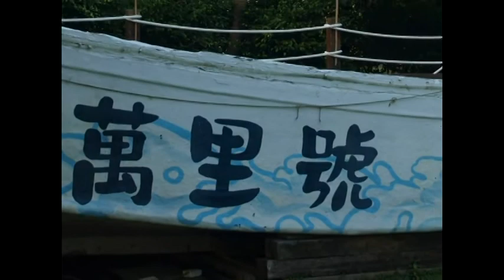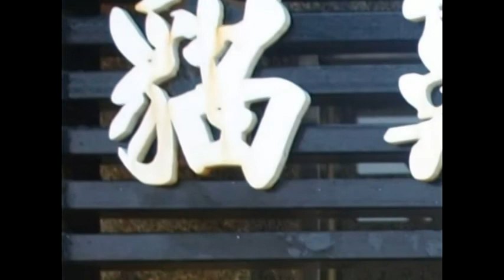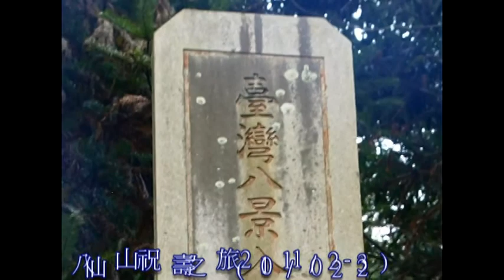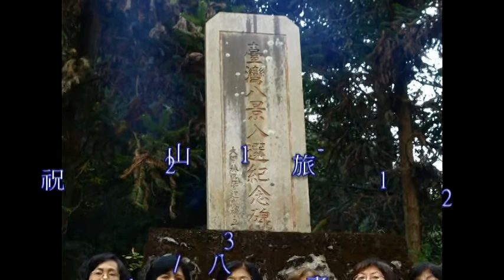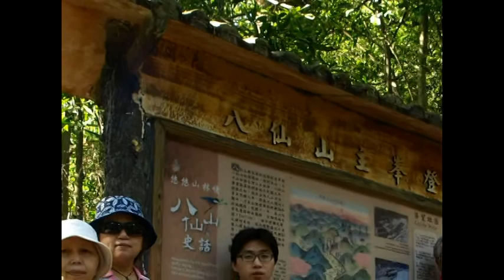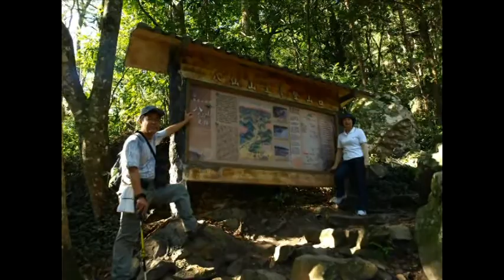墾丁悠活+八仙山(Y20110907-09)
慶祝岳母大人90大壽,全家到谷關八仙山一遊的活動照片...